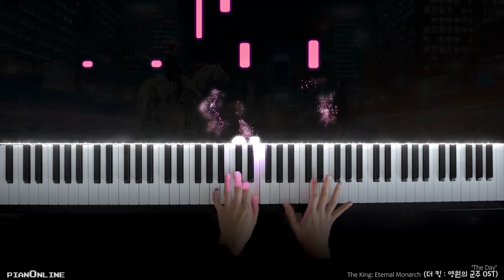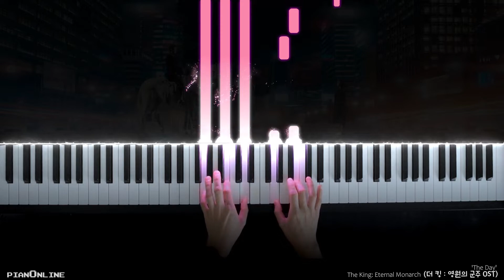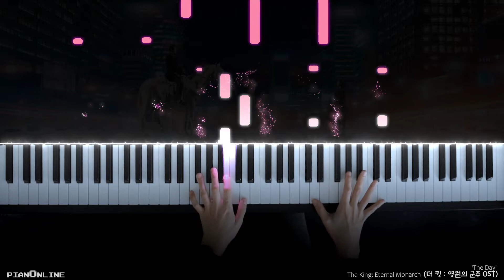The King: Eternal Monarch OST (더 킹 : 영원의 군주) - The Day (Piano Cover) 피아노 커버 - Beautiful BGM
My Piano Cover / Tutorial for "The Day " (from 더 킹 : 영원의 군주/ The King: Eternal Monarch OST) Piano Instrumental 😊

-WATCH TUTORIAL FOR THIS PIANO COVER : SOON

* Recommendation: You can click on the configuration gear (where the quality of the video is raised or lowered, then clic option speed and there you choose 0.75, 0.5 or 0.25 to reduce the speed, if you want to play simultaneously with your keyboard and learn from that way)

and activate the "🔔" bell to receive notification when uploading new videos.

▬▬▬▬▬▬▬▬▬▬ஜ ۩۞۩ ஜ▬▬▬▬▬▬▬▬▬
                      ~ Arragement by PianOnline ~
▬▬▬▬▬▬▬▬▬▬ஜ ۩۞۩ ஜ▬▬▬▬▬▬▬▬▬